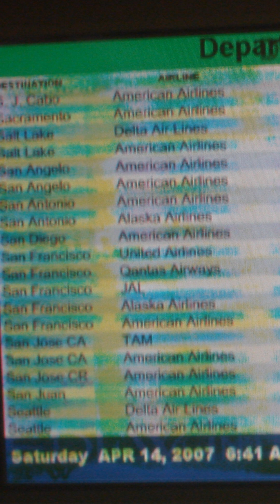The Rise and Fall of Plasma TV Technology 📺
Plasma TVs were once the kings of home entertainment, offering unmatched picture quality. But why did Plasma TV technology disappear? Discover the story behind their rise and fall, from their creation in the 1960s to their decline in the 2010s.